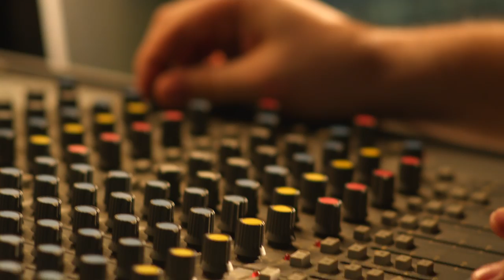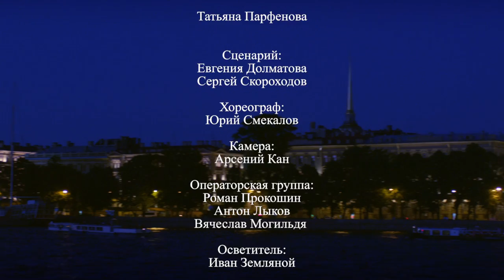Con Te Partiro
Евгения Долматова
Сергей Скороходов
Денис Белов
Руслан Тагиев
Владислав и Рената Сулимские
Алексей Репников
Татьяна Парфенова

Сценарий:
Евгения Долматова
Сергей Скороходов

Хореограф:
Юрий Смекалов

Камера:
Арсений Кан

Операторская группа:
Роман Прокошин
Антон Лыков
Слава Могильдя

Осветитель:
Иван Земляной

Администратор:
Алиса Протас

Продюсер,монтаж:
Федор Кан

Звук:
Сергей Соколов

Постпродакшн:
ImmakingFX

Производство:
Kan Bros. 2012